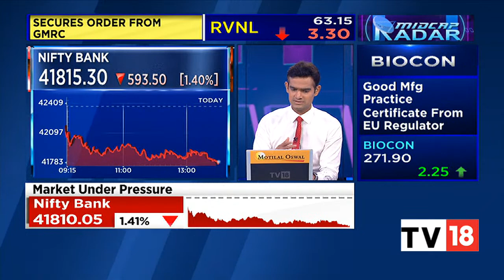Godrej Properties To Develop Premium Realty Project In Gururgram | Midcap Radar | CNBC-TV18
Godrej Properties is declining in trade today, it has signed a pact to develop a premium realty project in Gurugram. Sonal gives more details. Listen in.

n18oc_business